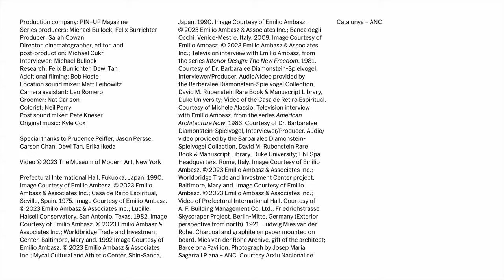Trailblazer of sustainable architecture | BUILT ECOLOGIES: ARCHITECTURE AND ENVIRONMENT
For our final episode in the Built Ecologies series, we turn to “green” architect Emilio Ambasz. Renowned for buildings that incorporate and frame luscious greenery, Ambasz here explores his lifelong commitment to creating architecture that harmoniously blends with nature and its surroundings. The "Green over Gray" slogan is emblematic of Ambasz’s architectural approach. Rather than imposing the structure on the landscape, or seeing nature as an enemy, the “landscape frames the house”—it is impossible to disentangle one from the other.